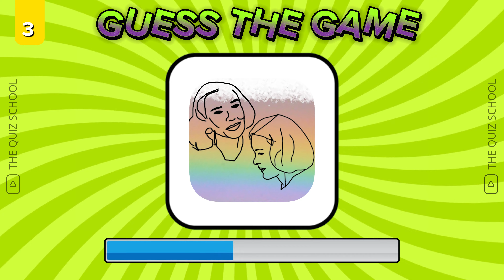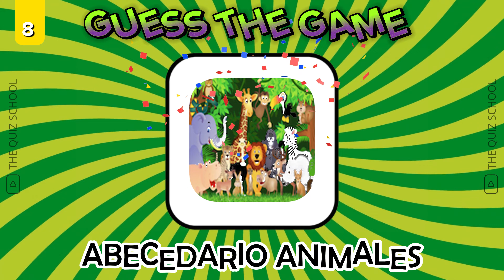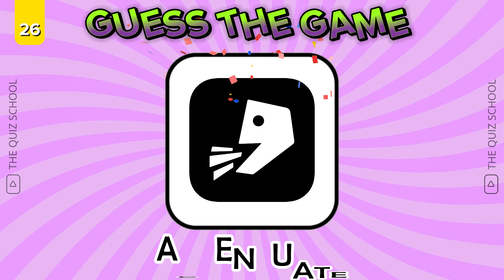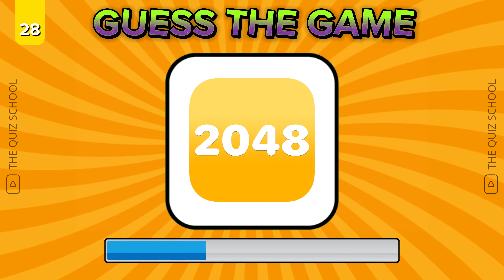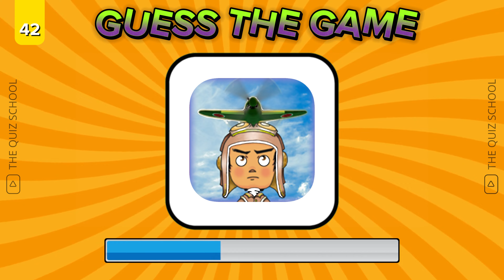Guess The Game App By The Logo Quiz | 3 Seconds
╚═╩══╩═╩═╩═╩╝╚╩═╩═╝    MY Channel ❤❤❤

Can you guess the game app by the logo? Let's find out and have some fun in the Guess the Game App by the Logo Quiz!

For this logo quiz, we have lined up 50 logos of some of the most popular app games ever on iOS and Android and your challenge is simple: guess the app game by the logo!

We hope you enjoy playing the Guess the Game app logo quiz!

YOU CAN ENJOY MY VIDEO IN
4K
SD
HD
Every single video on our channel is created and edited by me.
We've personally read ALL of your comments that are posted on our videos. We absolutely LOVE hearing from our audience and finding out what you are most interested in seeing

guess the celebrity in 3 seconds
guess 100 logos in 3 seconds
guess the car brand logo in 3 seconds
guess the game
video games

⚠ WARNING ⚠

Blender, 3ds Max, Adobe Premiere Pro, PowerDirector

1650 super
AMD Ryzen Hexa Core
8 GB RAM

The process of animating and editing every video on my channel takes over 20-45 hours.